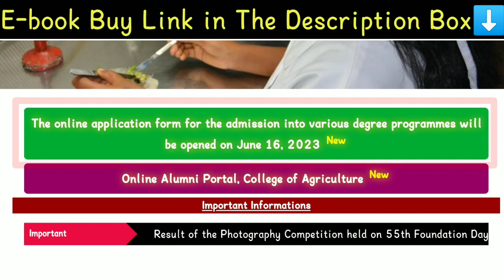Aau cetug 2023 form fillup date released ll aau cetug 2023 admission 🔥